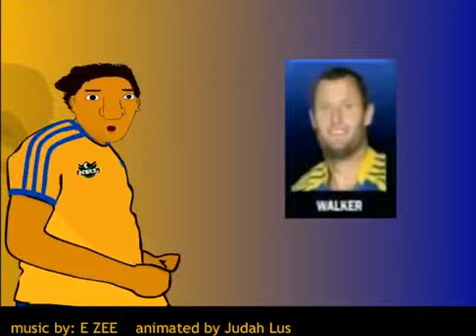Blue and yellow, eels theme song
Parramatta eels theme song 2011.